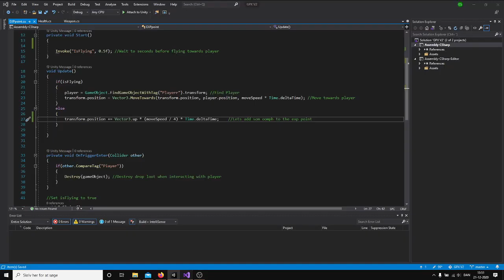Unity Tutorial - Upgrading Drop Loot System In My Indie Game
Upgrading My Drop Loot System In My Indie Game - Unity Tutorial

SONG/ARTIST ► Nobody G!